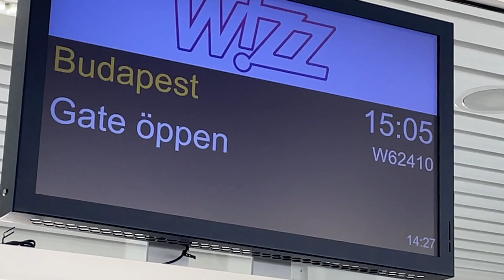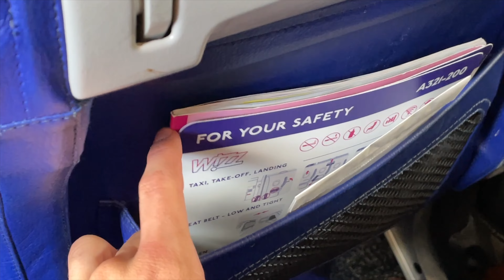WIZZAIR A321 FULL flight experience from Malmo (MMX) to Budapest (BUD)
Wizzair A321ceo full flight experience in 4K from Malmo, Sweden (MMX) to Budapest, Hungary (BUD) with one of the best engine view on the airbus A321, seat 9A.
The flight took 1 hour and 20 minutes and the plane departed with 50 minutes delay due to airspace restrictions on May 22, 2022.

Flight details:
Flight number: W6 2410
Departure time: 15:55
Registration: HA-LXT
Seat number: 9A

Equipment: GoPro Hero 9, iPhone 12